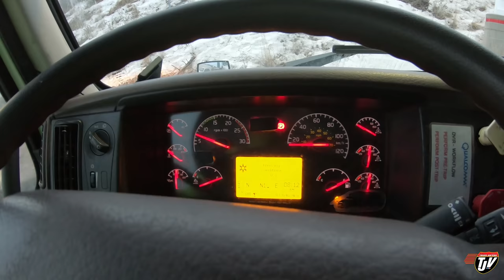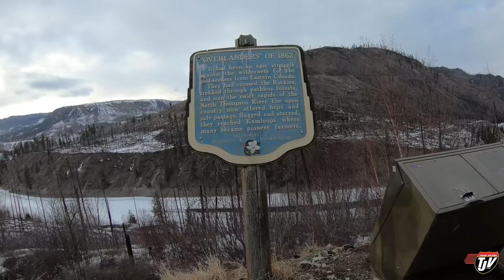My Trucking Life | DEAD BATTERIES | #1668